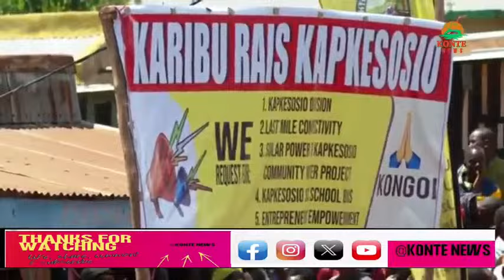GOVERNOR BARCHOCK SHOCKED AS SENATOR SIGEI WAS CHEERED LIKE A KING INFRONT OF RUTO!